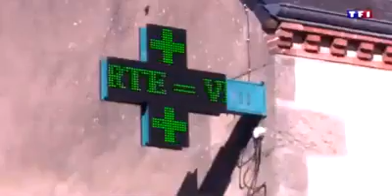La colère des parents d'élèves dans la creuse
images TF1